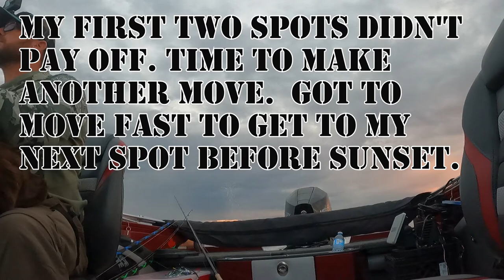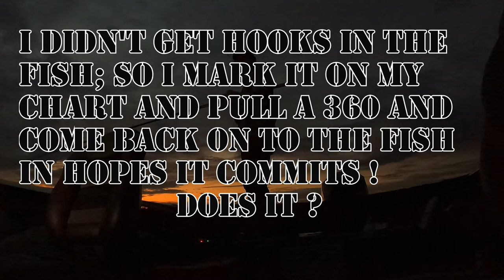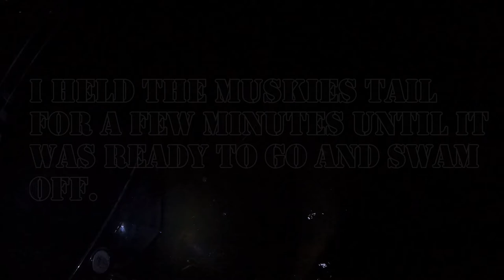August Night Fishing for Musky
August night fishing has always been good to me. And this evening was no exception. Great weather and conditions to fish a few hours with my Chocolate Labrador Maui! She was patient all evening and that let me fish past sunset when this potbelly decide to show up! She bit once but didn’t taste hooks so I did what I saw in Jordan Weeks of Biological Angler In his video and it paid off!
She was hunger for Musky Factory Black skirt with  #10 Chartreuse and Nickle blades!

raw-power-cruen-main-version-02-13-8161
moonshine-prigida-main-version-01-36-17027